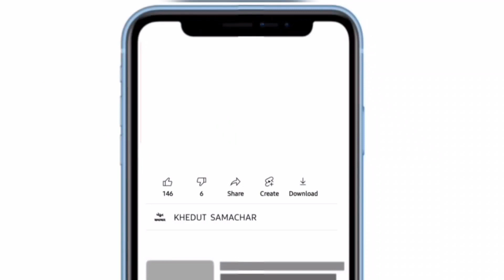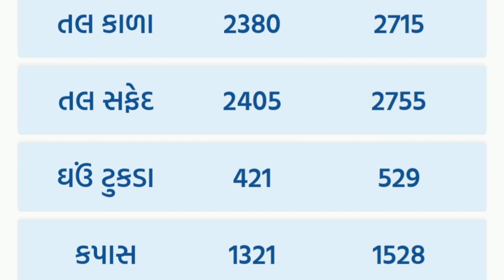Botad Kapas na bhav | 17.06.2023 |બોટાદ કપાસના ભાવ:2023 | Information about cotton crop price